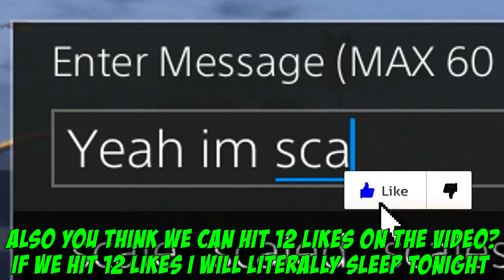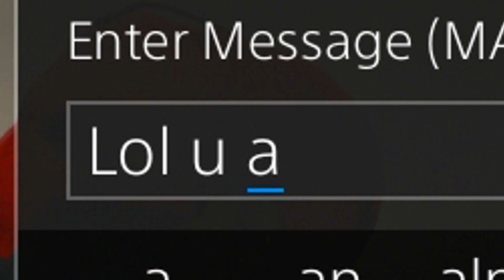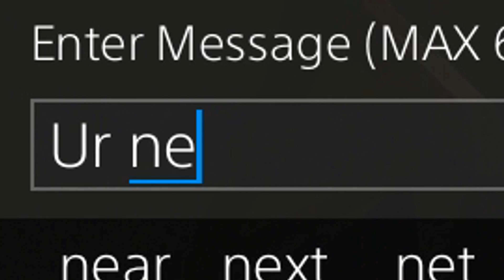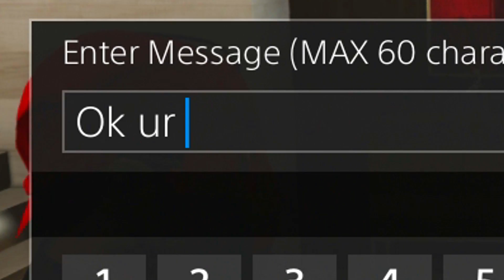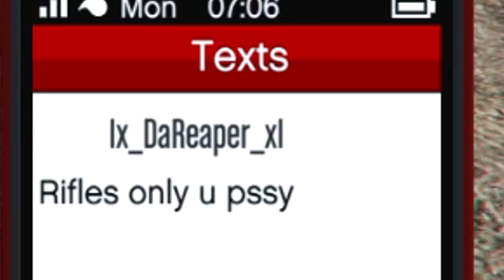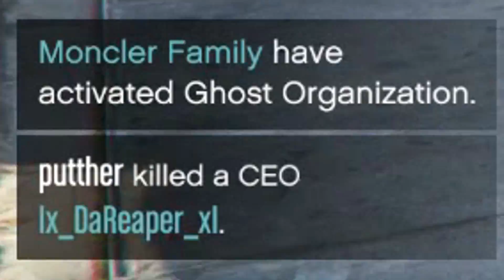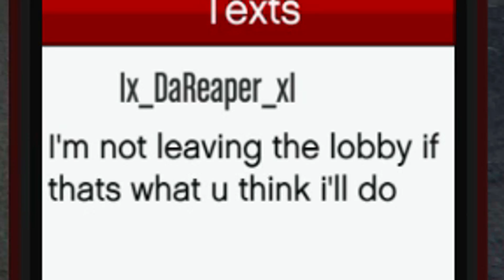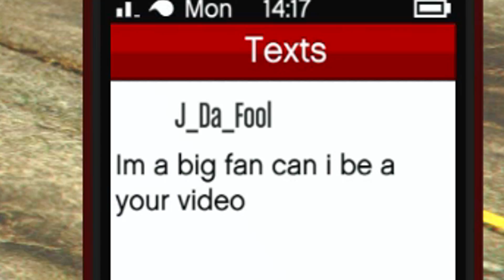Wannabe MOB Griefer Threatens To DDoS Me Offline on GTA 5 Online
I found this wannabe mafia kid on gta v online and decided to have fun trolling him running back to my apartment where he got mad threathening to boot me offline. If you don't know, booting offline is knowin as a DDoS attack which happens to be a federal crime.

🛒 MERCHANDISE!

• GTA v
• Top 10 VPNs
• DDoS
• GTA DDoS
• Shopify
• Print on Demand